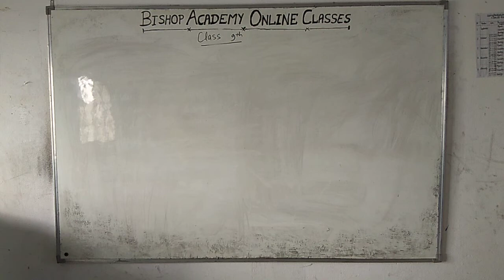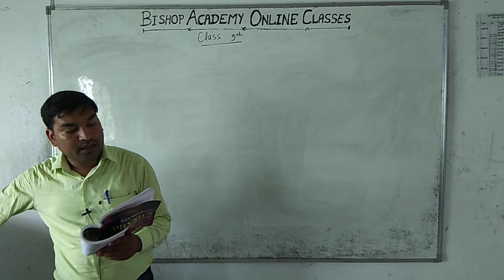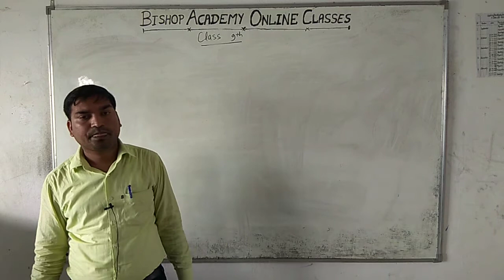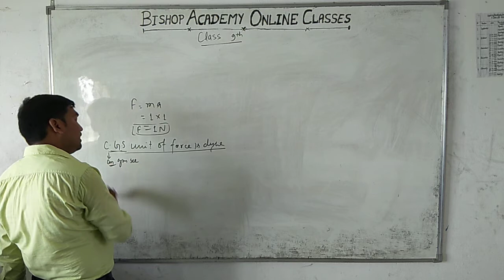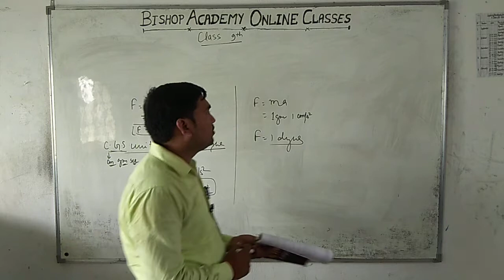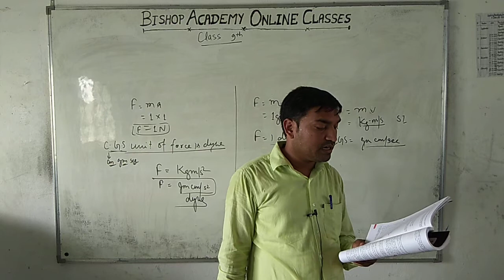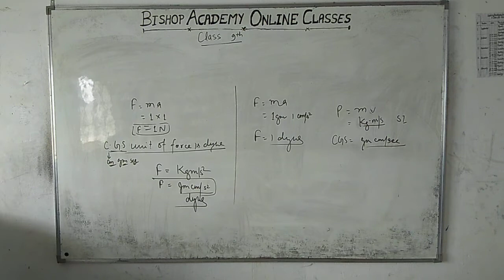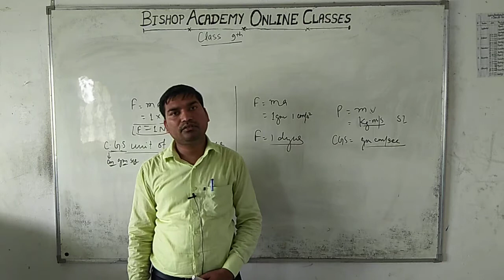SCIENCE | CLASS 9 CBSE | PHYSICS | CHAPTER 2 | FORCE AND LAWS OF MOTION | DOUBT CLASS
THIS VIDEO IS ADDRESSED BY ASHOK YADAV SIR ( FACULTY OF SCIENCE )

ALL IN ONE SCIENCE HAND BOOK FOR CLASS 9TH

FOUNDATION BOOK OF CHEMISTRY FOR 9TH-

Foundation Course for JEE / NEET / NSO / Olympiad ( Physics + Chemistry + Maths + Biology ) For Class 9